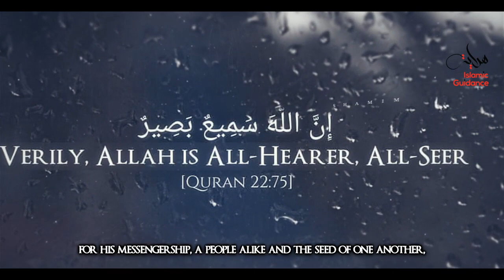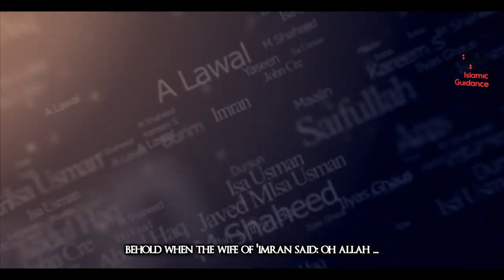Zakariyyah And Yahya AS - [Zechariah And John The Baptist] |Must Watch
The Prophet Zakariyyah kept the torch of Mosaic law burning. He used to pray devotionally and preach zealously. His wife and he were the symbols of piety and righteousness. The family tree of Zakariyyah, Yahya, Maryam and Esa AS is closely linked. Yahya AS would later be related to Esa AS, as his mother, the wife of Zakariyyah AS, was the maternal aunt of Maryam AS.